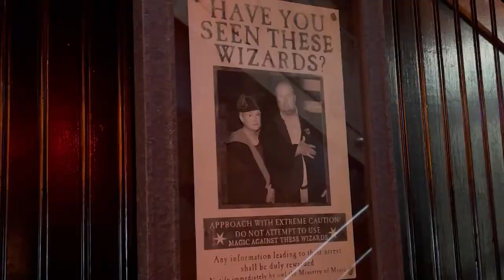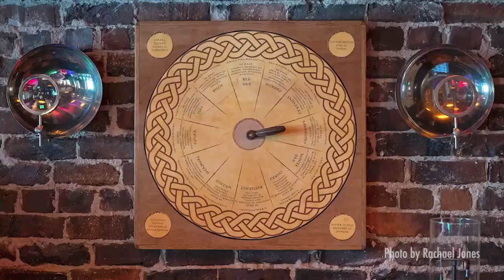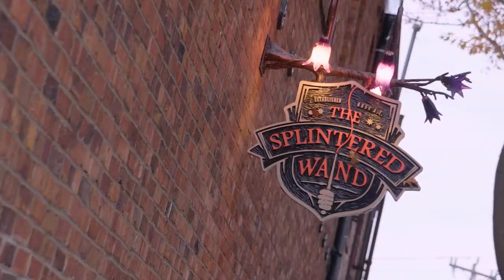Discover the magic of Ballard's new wizard bar, The Splintered Wand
To the untrained eye, the historic brick building on the corner of Ballard Avenue and 20th Avenue Northwest in the heart of Seattle's Ballard neighborhood appears to be an utterly ordinary bar. But, step inside, and one will find a world filled with magic.

"We are in an old wandmaker's shop. It's been around for quite some time. It was its own meeting place, its own pub for wizards, and it has been operating actually as a wizard pub since the early 1800s," explained Andrea Ravnholm Balch, who co-owns the space with Geoffrey Thaddeus Constantine Balch.

Now, it's known as The Splintered Wand. Andrea and Geoffrey, who tell me they are a centuries-old wizard and witch, respectively, completely renovated the "wand shop" to create a gathering place for magical people of all ages.

"Some of our European compatriots believe there is a whole class of non-magical people. We know that everyone has potential. They need focus. They need attention. They need magic," said Geoffrey.

"Everyone here has magic and potential. It's just about helping you manifest it in a way that is helpful to you," added Andrea.